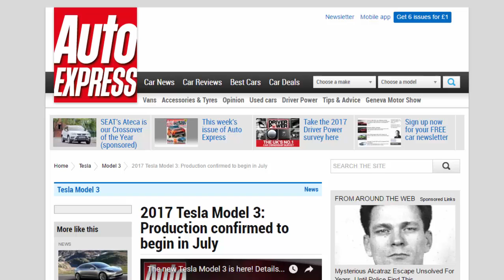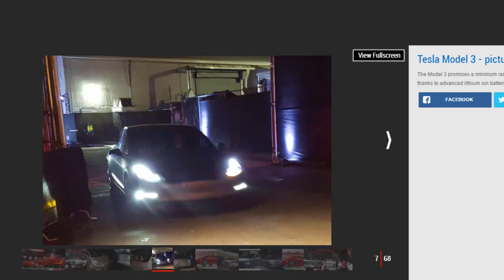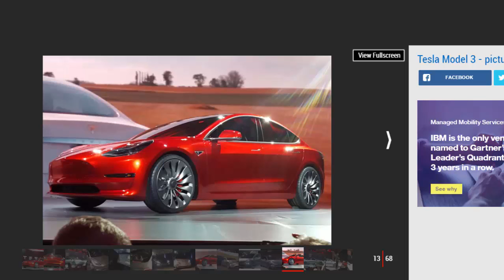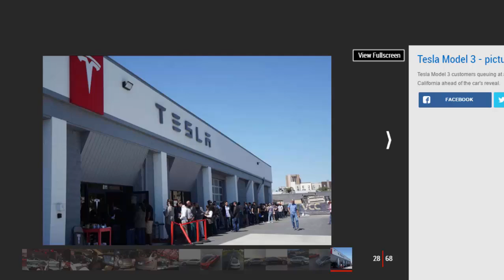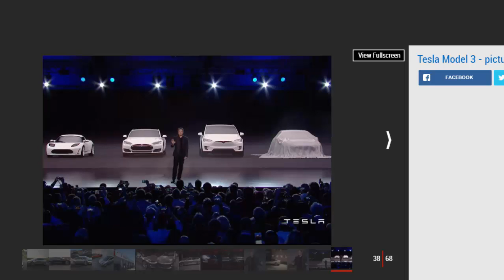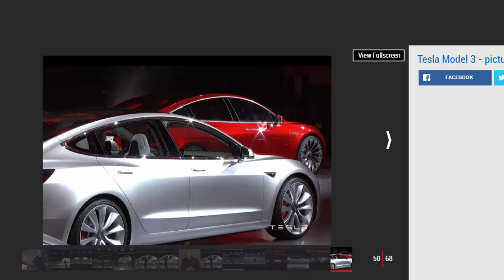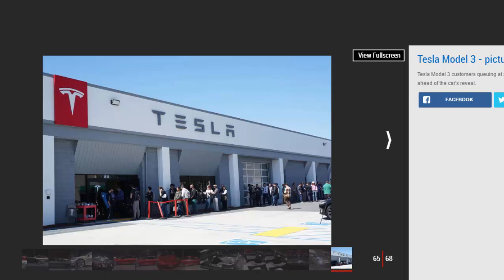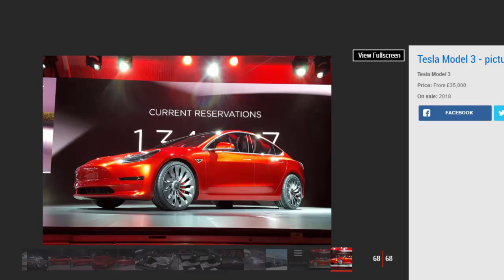Car Review - 2017 Tesla Model 3: Production Confirmed To Begin In July - Read Newspaper Tv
Read newspaper:
Car review - 2017 Tesla Model 3: Production confirmed to begin in July
Source: autoexpress.co.uk